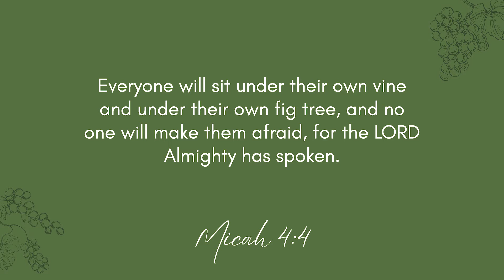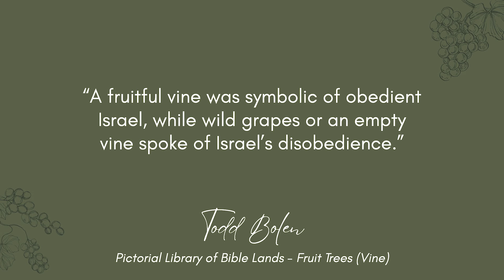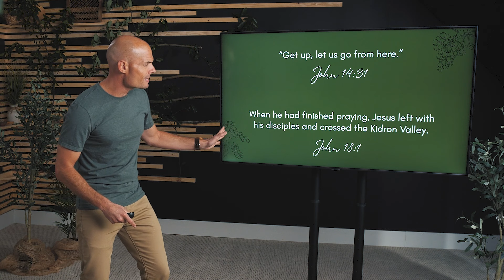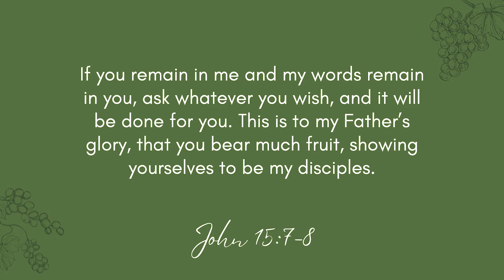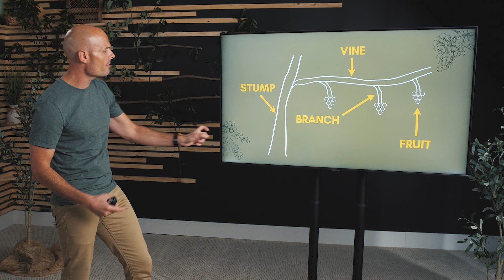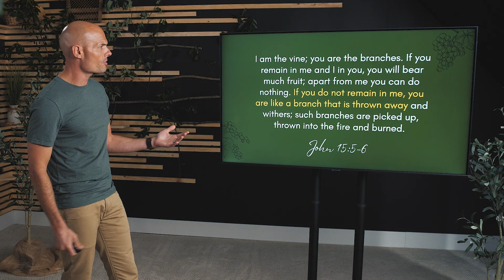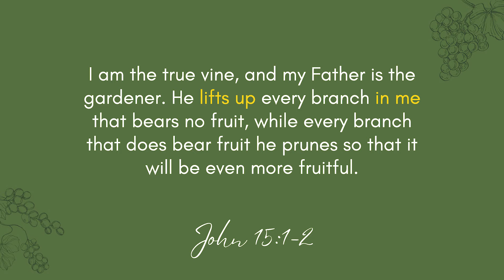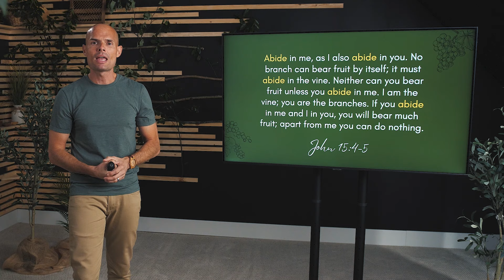Abiding in the Vine | Flora & Faith Pt 1 | EP175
In our new series Flora & Faith Pt 1: Abiding in the Vine, Walking The Text Founder Brad Gray unpacks how God responds when his followers are struggling to bear good fruit. We all experience challenging seasons when our lives aren’t as fruitful as we’d like them to be. So, what do we do in these seasons in order to come out the other side a faithful and fruitful disciple?

Before we can answer that question, it’s helpful to know a little about vines. Grapevines were one of the most important fruit-bearing species in the land of Israel. To have a fruitful vine was not only a symbol of the good life, it was a symbol of a faithful Israel. But the opposite was also true: a vine with no grapes or poor grapes was a metaphor for a disobedient Israel. In fact, that’s exactly the point of Isaiah 5:1-7, a passage that foretells Israel’s faithlessness and God’s judgment.

But Jesus’s illustration of the gardener, the vine, and its branches in John 15 is a powerful lesson about faithfulness in the midst of fruitlessness. By understanding the techniques and practices of ancient viticulture, we’ll discover not only what Jesus wants from His disciples, but what they can do to accomplish it. By the end of Flora & Faith Pt 1: Abiding in the Vine, you’ll be inspired and encouraged by the way God lifts up His followers when they’re struggling.

To view the Discussion Questions for this episode, please go